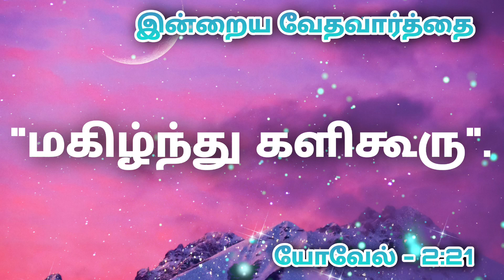Today's Bible Verse 18/07/2022